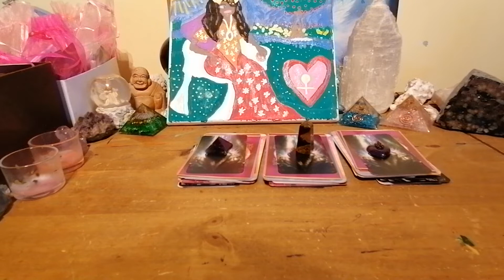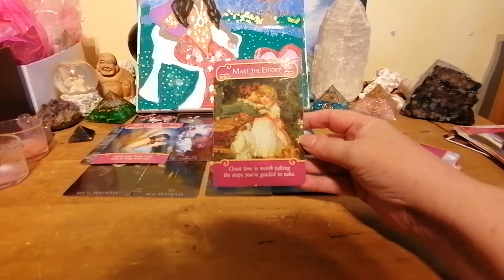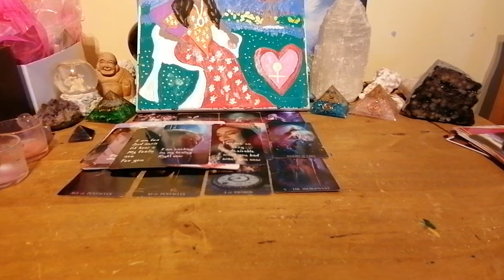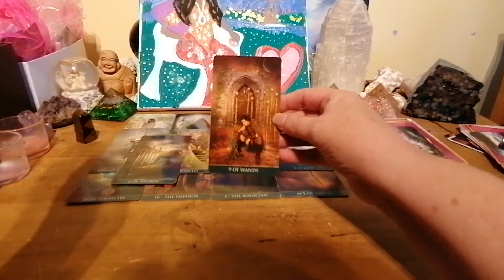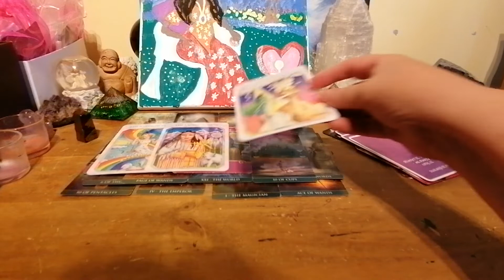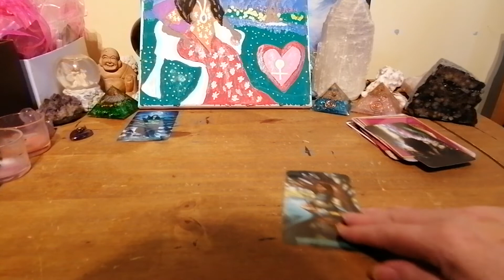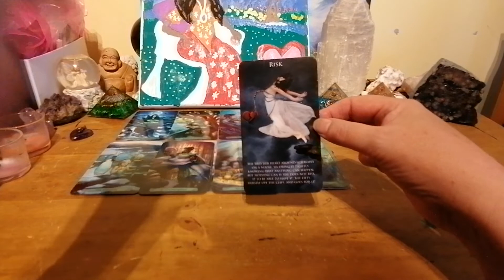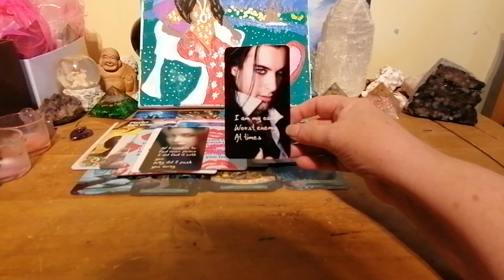TRUE CONFESSIONS OF PERSON ON YOUR MIND 😎❤️🔥💋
A PICK A PILE THE PERSON ON YOUR MIND WHAT ARE THEIR TRUE CONFESSIONS HOW DO THEY REALLY FEEL WHAT DO THEY WANT TO SAY TO YOU TO HAPPEN BETWEEN YOU?

PILE 1 1:36  PYRAMID
PILE 2 8:11  OBELISK
PILE 3 17:56  HEART

THANKYOU

ENTERTAINMENT ONLY
BLESSINGS